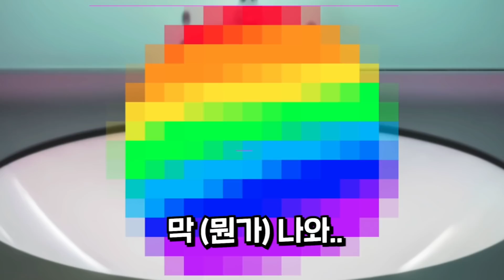(엄마미워) 초딩 때 치과에 ㅋㅋㅋㅋㅋㅋ 돈까스 사준다면서!!